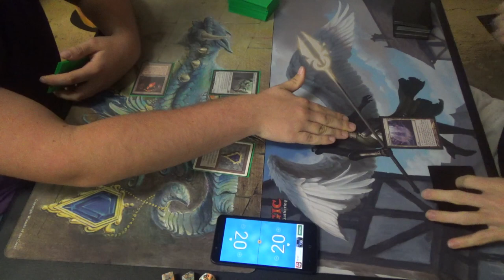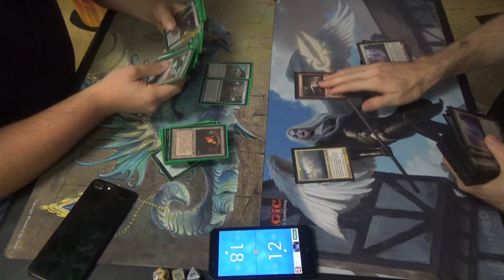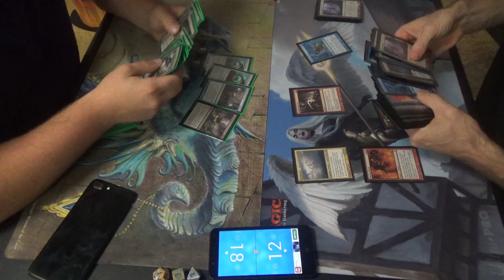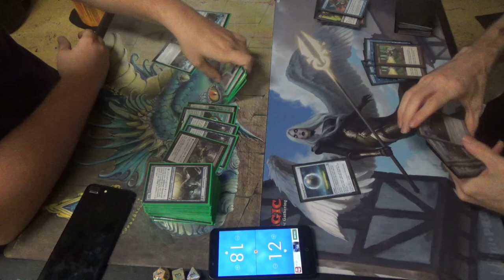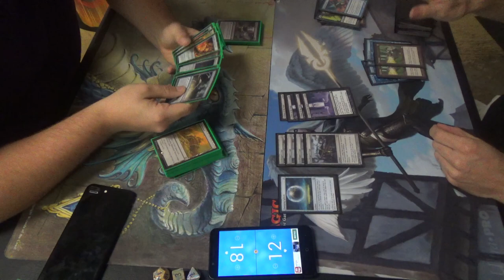Vintage Magic — Ravager Shops vs. Blazing Infect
Here's where the Spell Pierces would have been greatly preferred over Flusterstorm and Misdirection. Hopefully, I won't need them…

I hope that you all enjoy this decklist!
Artifacts (6)
1 Black Lotus
1 Mox Emerald
1 Mox Jet
1 Mox Pearl
1 Mox Ruby
1 Mox Sapphire
Creatures (11)
4 Blighted Agent
1 Blightsteel Colossus
2 Plague Stinger
4 Progenitus
Instants (17)
1 Ancestral Recall
4 Blazing Shoal
1 Brainstorm
1 Demonic Consultation
1 Flusterstorm (supposed to be Spell Pierce)
4 Force of Will
2 Mental Misstep
1 Misdirection (supposed to be Spell Pierce too)
1 Mystical Tutor
1 Vampiric Tutor
Sorceries (9)
1 Blasphemous Act
1 Demonic Tutor
1 Gitaxian Probe
1 Ponder
2 Preordain
1 Show & Tell
1 Time Walk
1 Tinker
Lands (17)
4 Inkmoth Nexus
1 Island
4 Misty Rainforest
3 Polluted Delta
2 Scalding Tarn
3 Underground Sea
Sideboard (15)
1 Damping Sphere
4 Grafdigger's Cage
4 Hurkyl’s Recall
1 Null Rod
4 Ravenous Trap
1 Steel Sabotage